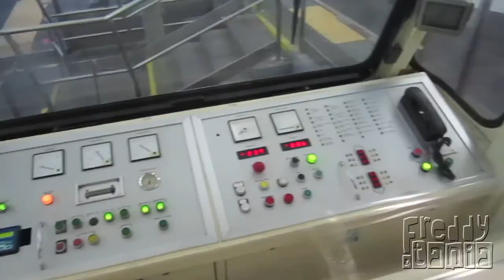Honeymoon - Anacapri, Italy (Chapter 55)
Freddy and Tania

We return to Capri and climb to the top.